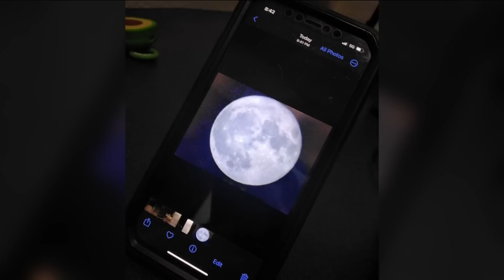Rare 'blue' supermoon is a statistical anomaly, NASA says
Look up into the night sky over the next couple of days to catch sight of a lunar event that won't be seen again for more than a decade.